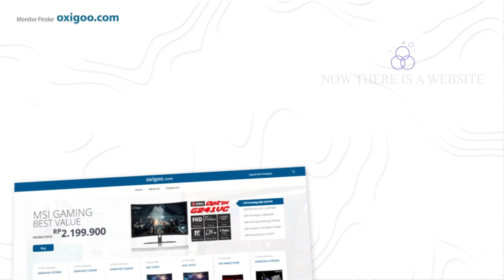Monitor 24 Inch 75hz 1ms, Memilih Yang Terbaik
Kalian Pilih Yang mana ???

Jgn lupa kalo bisa 2k like di video monitor aoc g2e5 akan kita giveaway..

Oxigoo.com adalah sebuah website untuk memilih monitor berdasarkan speksifikasi dan attribut monitor.